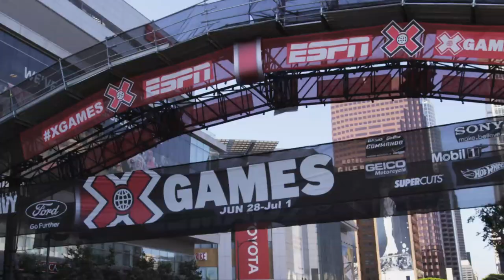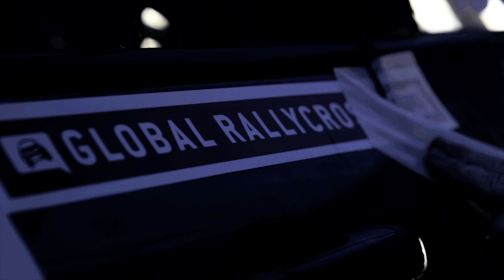Drivin' Dirty w/ Bryce Menzies - SEASON PREMIERE - X Games RallyCross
The season premiere of Drivin' Dirty kicks off with Bryce Menzies at X Games LA as part of his pit stop before the Baja 1000. See what happens when Bryce Menzies gets in the driver's seat to compete in Global RallyCross at Irwindale Speedway with fellow teammate and coach, Travis Pastrana.